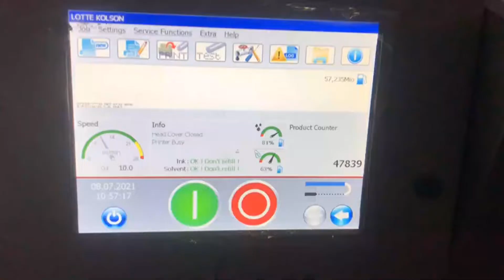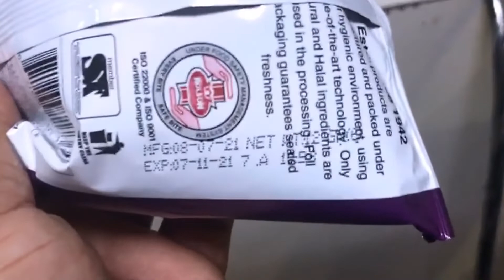Leibinger Food Grade Coding on snack Foods